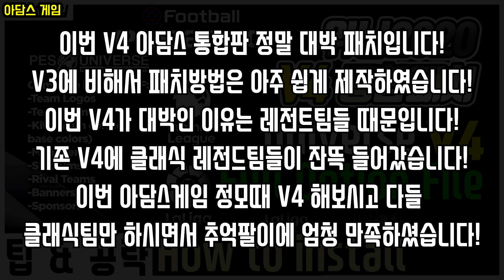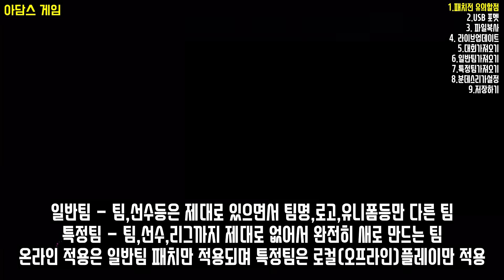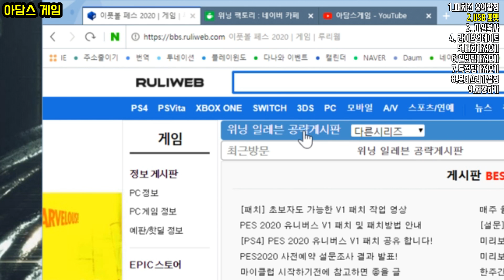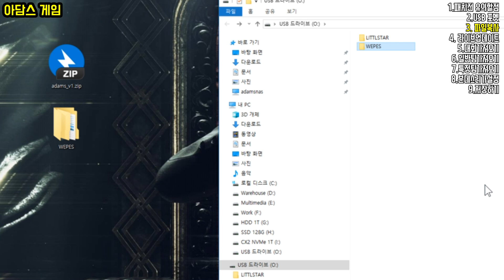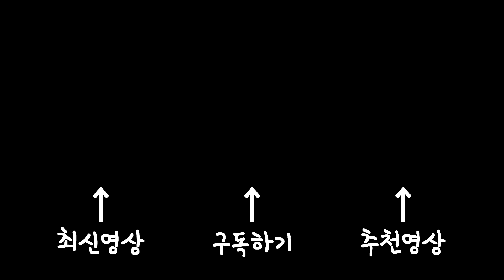PS4 위닝2020 아담스통합판(유니버스) V4 패치 완벽 설치법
패치용량은 꽉꽉 채웠습니다. 하지만 아주 쉽게 할수 있게 파일을 만들었습니다! V3때 고생하신분들이 많으시더라구요! 자! 이번 V4가 완전판이라 해도 과언이 아닙니다!